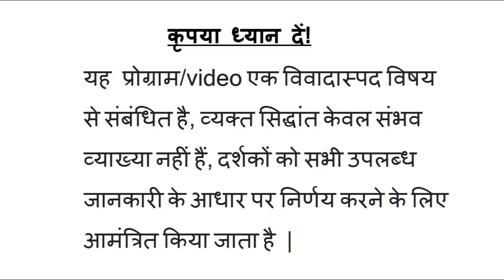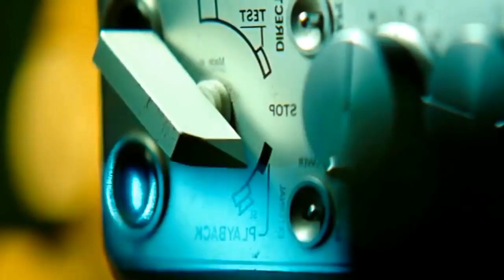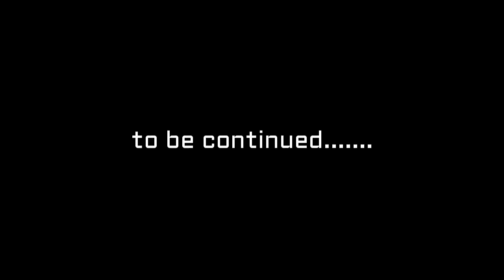चाँद के अनसुने अनसुलझे रहस्य। Moon & unsolved Mysteries Episode 39 Part 1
ये चाँद से जुड़े ऐसे रहस्य हैं जो आपको हिला के रख देंगे। कृपया पूरा वीडियो गौर से देखें व सुने। सनसनीखेज़ सचाई .

चाँद के अनसुने अनसुलझे रहस्य। Moon & unsolved Mysteries Episode 39